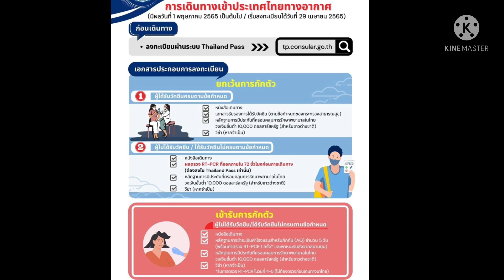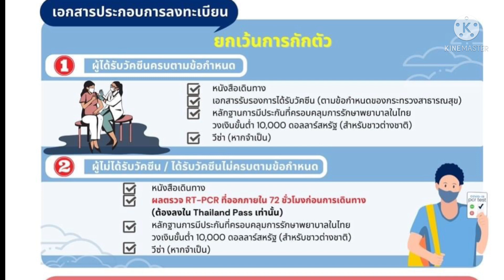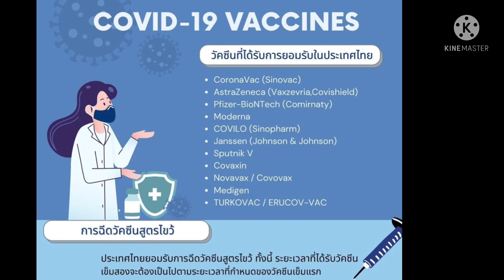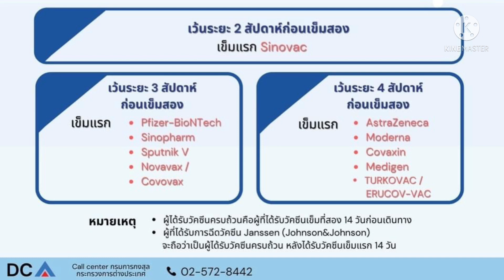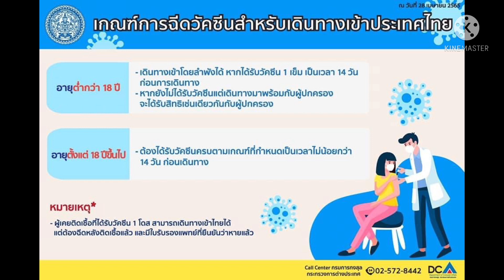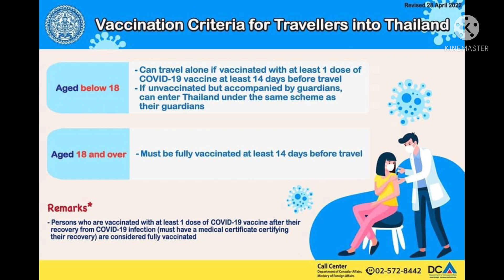ขั้นตอนและรายละเอียดเข้าไทย 1พค 2565 ยกเลิก test&go | How to enter Thailand in May 2022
ระบบ Thailand Pass เปิดให้ลงทะเบียนเข้าไทยตามมาตราการใหม่แล้วนะคะ
 การอนุมัติ Thailand Pass จะใช้เวลาไม่เกิน 48 ชั่วโมง (2 วัน)

👉 กรณีที่ไม่ต้องกักตัว
- ผู้ได้ฉีดวัคซีนครบถ้วน ให้แนบหนังสือเดินทางและเอกสารรับรองการได้รับวัคซีน
- ผู้ไม่ได้ฉีดวัคซีน ให้แนบหนังสือเดินทางและผลตรวจ RT-PCR ที่ออกภายใน 72 ชั่วโมงก่อนการเดินทาง
👉 กรณีที่ต้องกักตัว
- ผู้ไม่ได้ฉีดวัคซีนและไม่มีผลตรวจ RT-PCR ที่ออกภายใน 72 ชั่วโมงก่อนการเดินทาง  ให้แนบหนังสือเดินทาง และหลักฐานการชำระเงินค่าโรงแรมสำหรับกักกัน (Alternative Quarantine) จำนวน 5 วัน พร้อมค่าตรวจ RT-PCR 1 ครั้ง

📌รายละเอียดเกี่ยวกับ Thailand Pass สำหรับผู้เดินทางที่ได้รับการอนุมัติ Thailand Pass ก่อนหน้านี้แล้ว สามารถใช้ QR Code ที่ได้รับการอนุมัติในการเดินทางเข้าประเทศไทยได้ โดยไม่ต้องทำการลงทะเบียนใหม่ และสำหรับผู้ที่จะเดินทางเข้าประเทศไทยตั้งแต่วันที่ 1 พฤษภาคม 2565 เป็นต้นไป ระบบ Thailand Pass จะเปิดให้ลงทะเบียน ตั้งแต่วันที่ 29 เมษายน 2565 เวลา 00.01 น. (ตามเวลาประเทศไทย) เป็นต้นไป โดยเอกสารที่ใช้ประกอบการลงทะเบียน ขึ้นอยู่กับเกณฑ์การเดินทางเข้าประเทศไทยของแต่ละกลุ่ม

ขอบคุณที่มา : การแถลงข่าว ศูนย์บริหารสถานการณ์โควิด-19 (ศบค.)

** ขั้นตอนเดินทางไปอิตาลีช่วงโควิท
** กรอกเอกสารบนเครื่องบินก่อนเข้าอิตาลี Autodichiarazione
** ขั้นตอนเดินทางเข้าประเทศไทย 3 รูปแบบใหม่ ตั้งแต่วันที่ 1 พ.ย.2564

ถ้าชอบคลิปนี้ รบกวนกดไลค์ กดแชร์  กดติดตาม และกดกระดิ่ง🔔🔔🔔เป็นกำลังใจให้ด้วยนะคะ จะได้ไม่พลาดคลิปต่อไปนะคะ สามารถติดตามสูตรอาหารต่างๆได้ที่